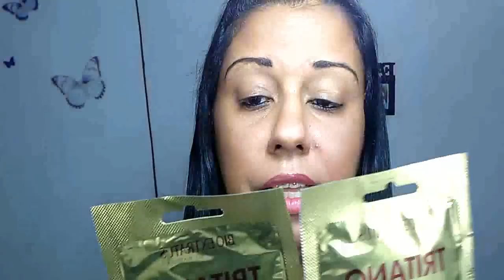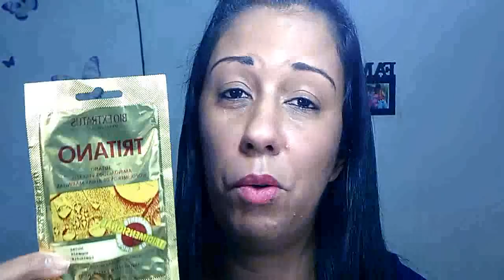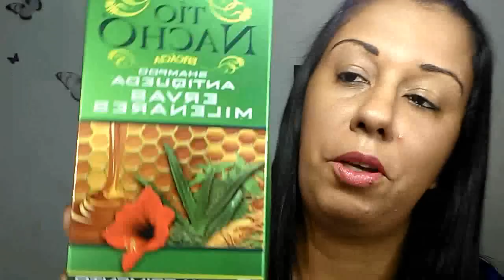Comprinhaaaaaaaas Adoroooooooo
Oie gente neste video mostro umas pequenas comprinhas que fiz este mes de setembro